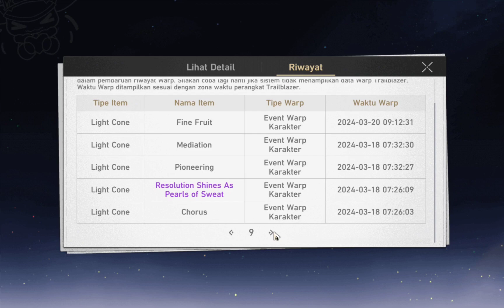Gacha Acheron Banner Honkai Star Rail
Spec PC :

Gigabyte H410M H V3
Ram 16Gb DDR4 2666MHZ
Palit Nvidia Gtx 1050 Ti 4Gb
Enlight 400W 80 Plis Bronze
Raptor White 1631
Led Monitor SPC 19 Inch HD

- Open Joki Mobile Legend Epic To Legend 70k